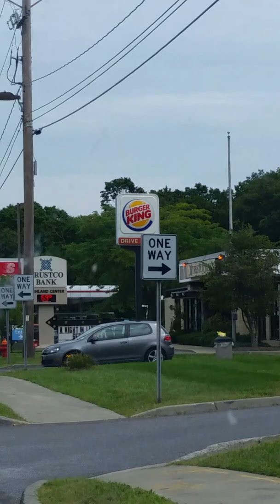Box truck # 3